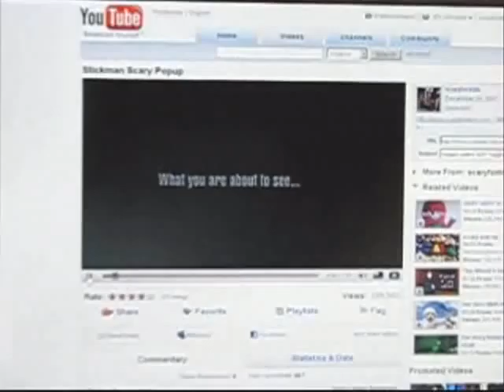boxers meets saw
thatkidinboxers watches saw and didnt like it...